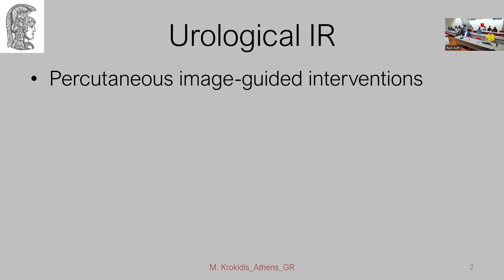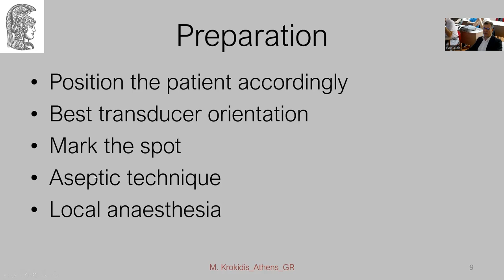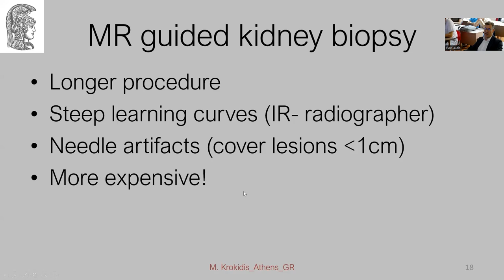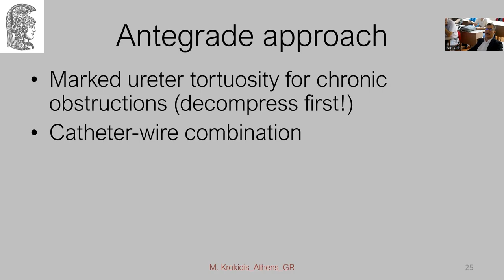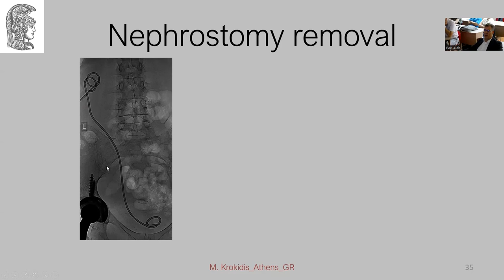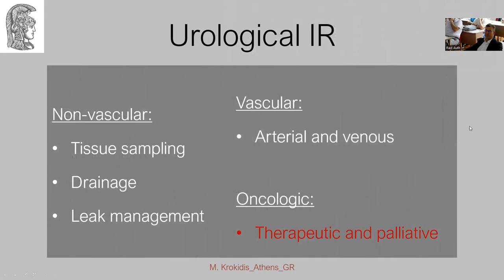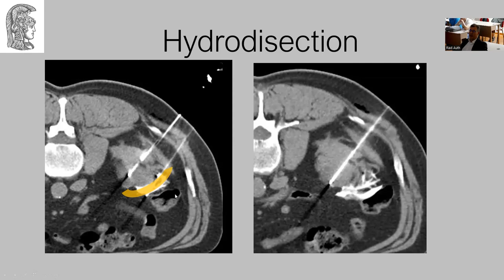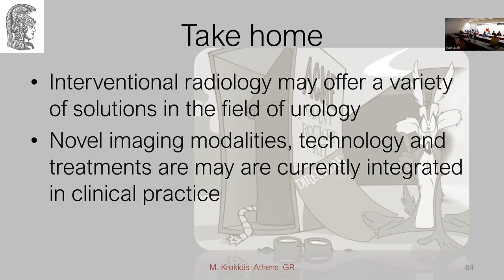Μ. Κροκίδης | Διαδερμικές επεμβάσεις στο Ουροποιητικό σύστημα